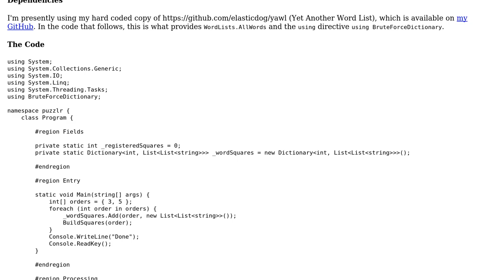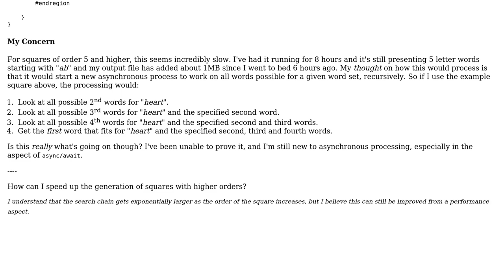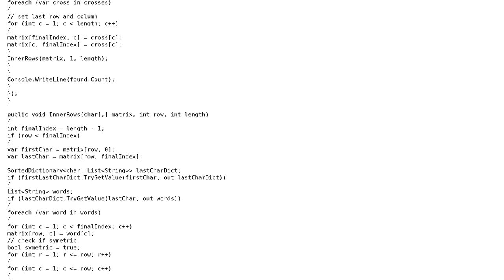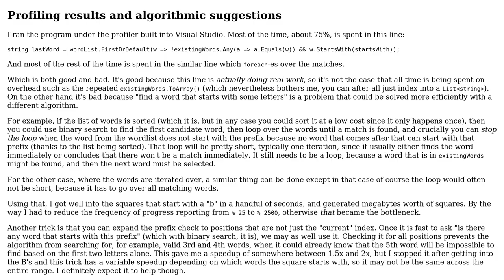Code Review: Asynchronous and recursive word square generator in C# (2 Solutions!!)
Code Review: Asynchronous and recursive word square generator in C#

With thanks & praise to God, and with thanks to the many people who have made this project possible! | Content (except music & images) licensed under CC BY-SA | Music | Images & others | With thanks to user Taco ??? user jdt user harold and the Stack Exchange Network Trademarks are property of their respective owners. You are responsible for your own actions.